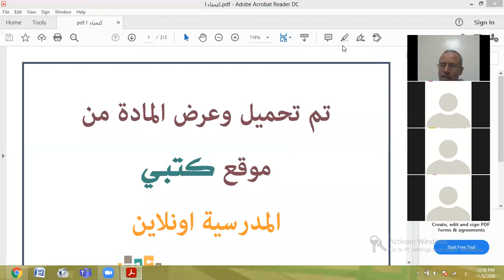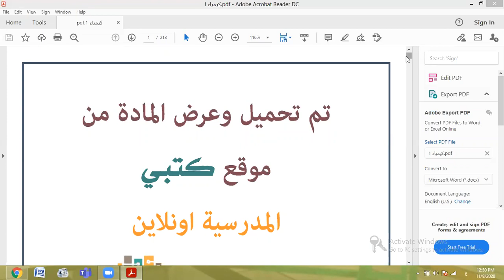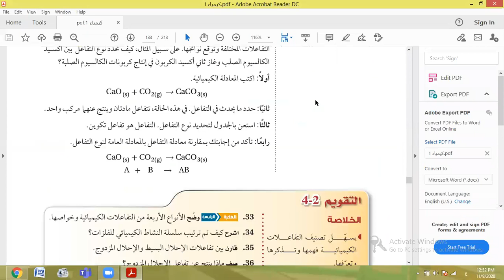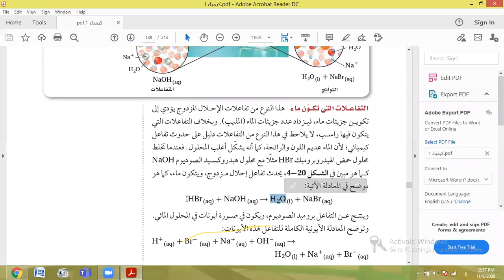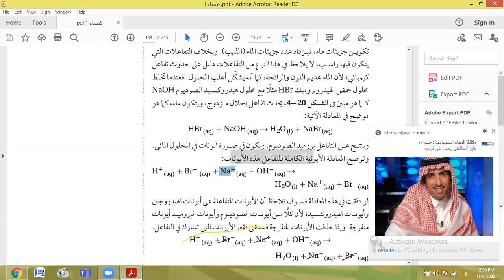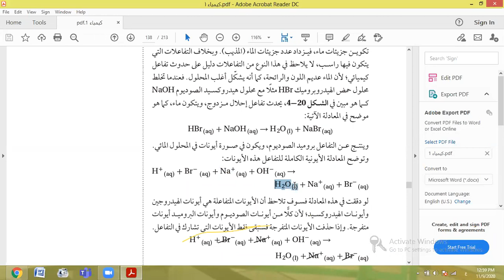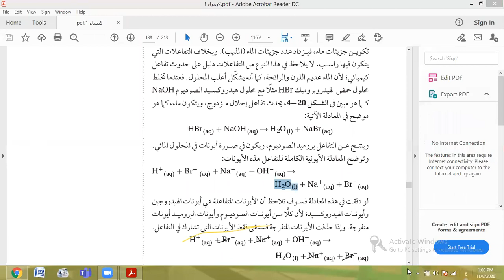المعادلة الأيونية الكاملة ج1